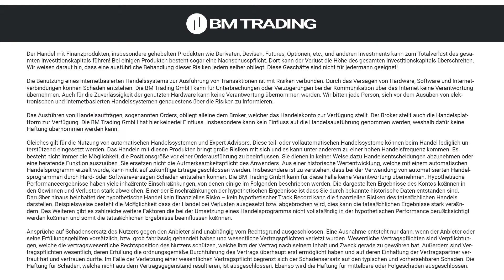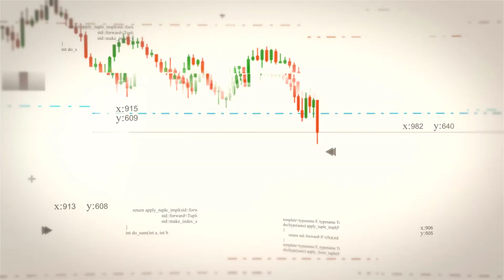Mehr Trades = Mehr Gewinn?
Ist es sinnvoll, möglichst viel zu handeln? Es gibt viele Nachteile, welche Du beachten solltest, bevor Du dich für einen aktiven Handelsstil entscheidest. Einige davon zeige ich Dir hier.